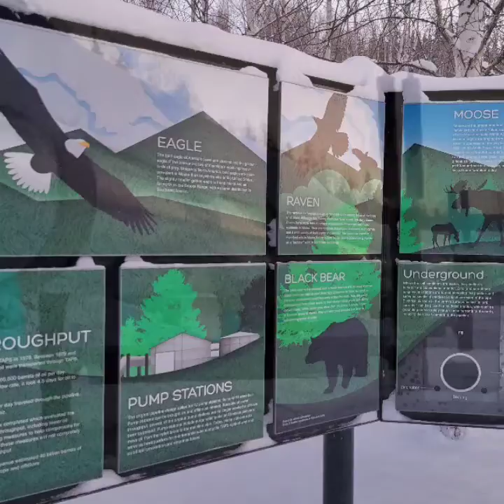Alyeska Pipeline Day 13